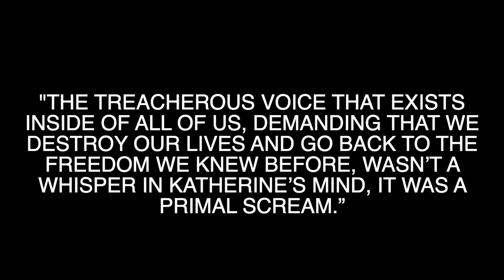Trailer: Katherine Knight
You did not want this woman's place to be in the kitchen.